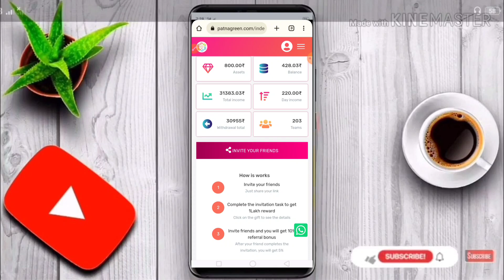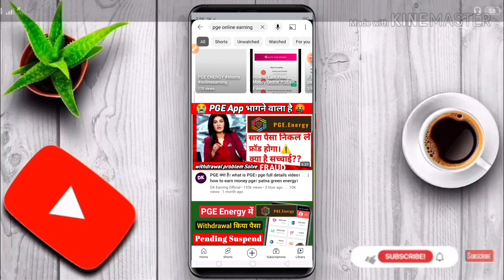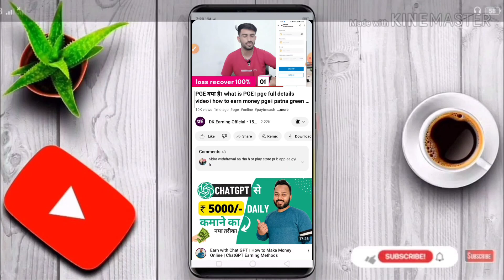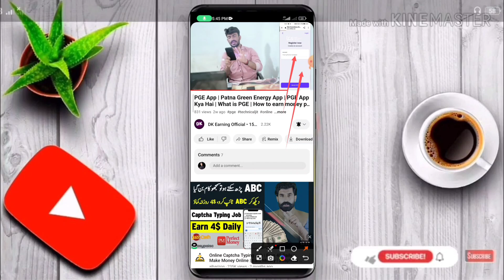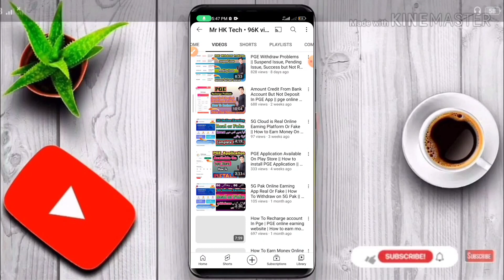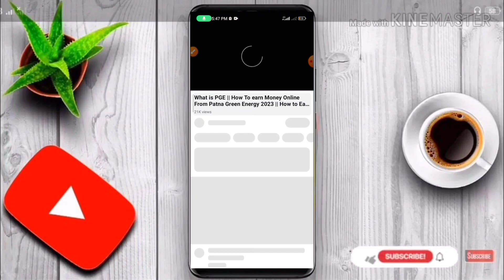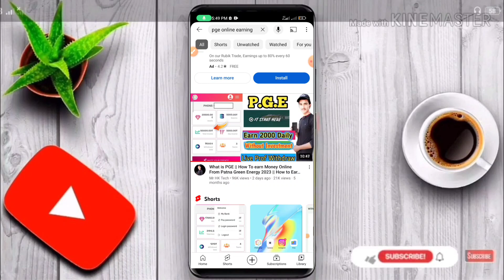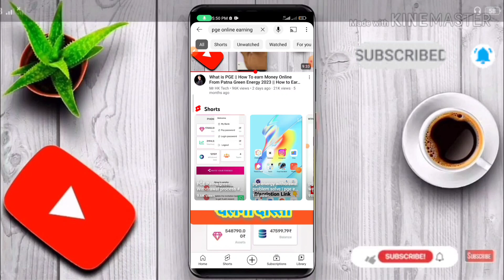PGE Application Real Or Fake || Patna Green Energy || PGE Withdraw Profs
What Is PGE || PGE is a Real Website Or Fake || Patna Green Energy|| How to earn money online

 In this Video You Will Learn about "How To earn Money online Without any investment on PGE(Patna Green Energy) and i am sure you can earn 500 to 2000 daily on this website " i hope you will really Know About those Things That I highlighted and I hope You will Learn Something New After Watching My Video. Thanks so much For Your Love And Support Keep it up..🙏🏻
Online earning,
How to earn Money online,
How to Make money Online Without Any investment,
what is PGE,
Patna Green Energy Online earning website,
PGE is real website or Fake,
How to earn money online From PGE,
2023 best online earning websites,
Mr HK Tech,
how to earn money without any investment,
with investment online earning website,